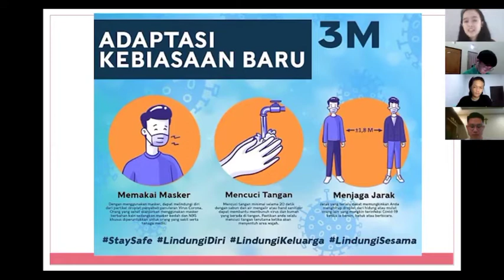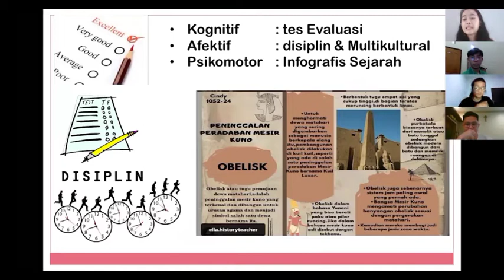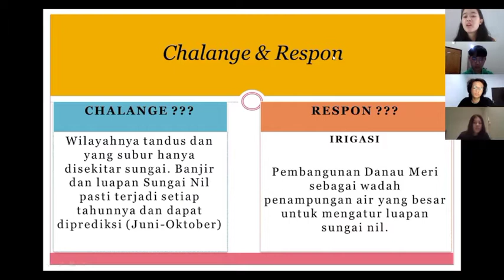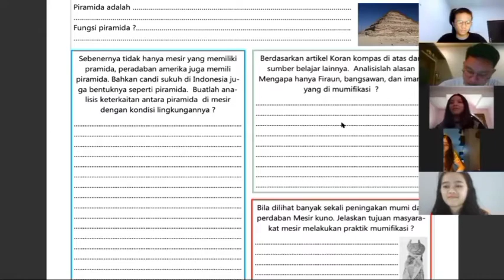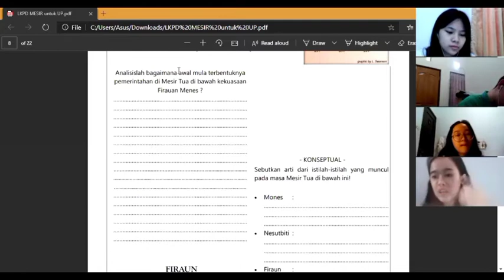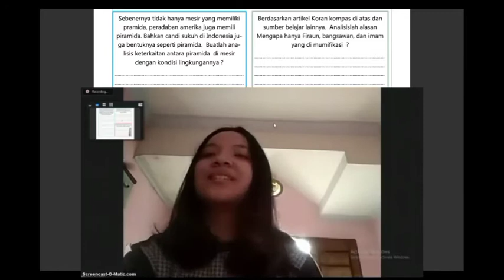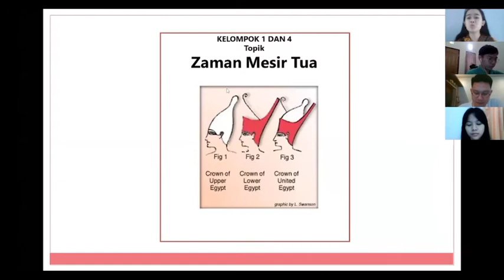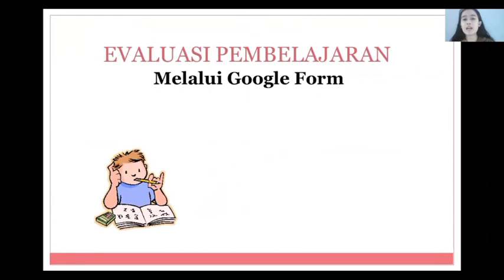VIDEO PELAKSANAAN PEMBELAJARAN UKIN : LAELATUL MASROH - 201315046 - UNIVERSITAS SANATA DHARMA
VIDEO PELAKSANAAN PEMBELAJARAN
UJI KINERJA
LAELATUL MASROH
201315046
UNIVERSITAS SANATA DHARMA